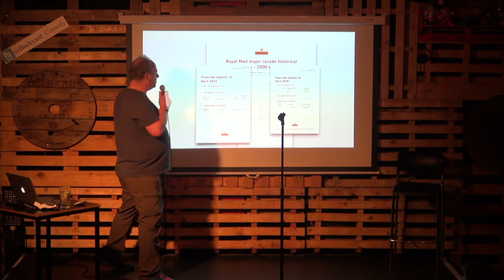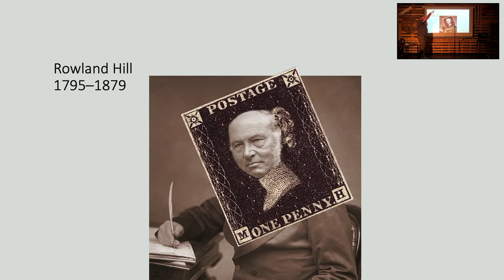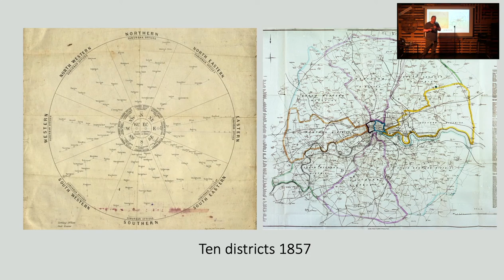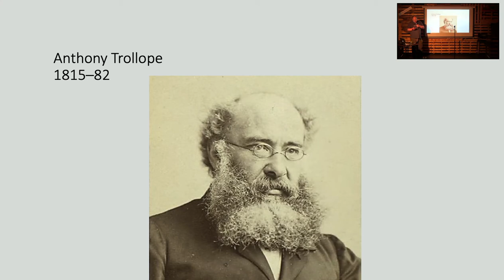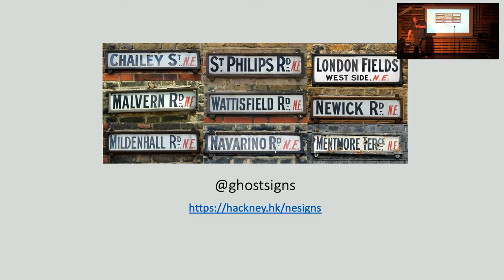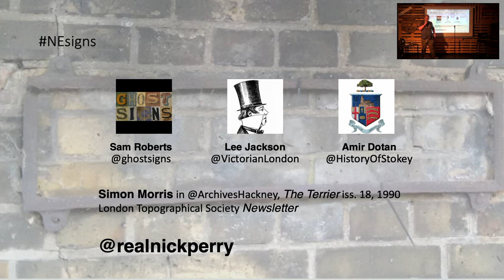Nick Perry - NE one for postcodes? (Nerd Nite London 20th October 2021)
Nick Perry's warm-up mini talk on the genesis of the London postcode and why there are still over sixty London street signs with the NE postal district on, despite the district being abolished over 140 years ago – and barely 10 years after it came in to being.

Recording from 20 October 2021 Nerd Nite London show and Livestream from the Backyard Comedy Club.